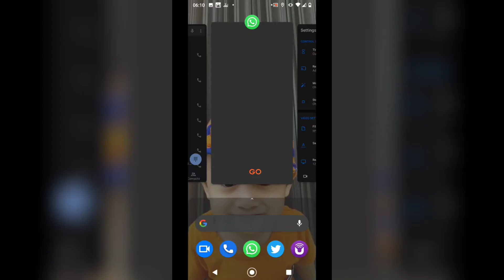HEBOH!! WhatsApp muncul di status pengguna..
Pagi ini dikejutkan dengan munculnya status di aplikasi WhatsApp. Cek seperti apa status perdananya...